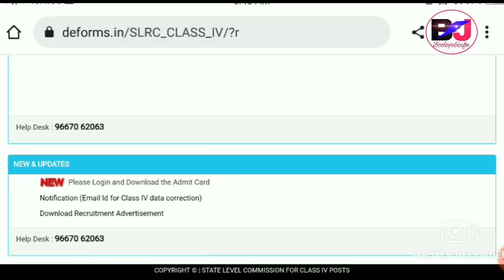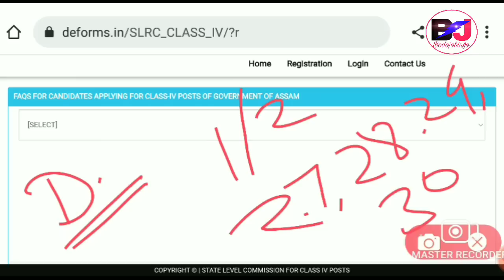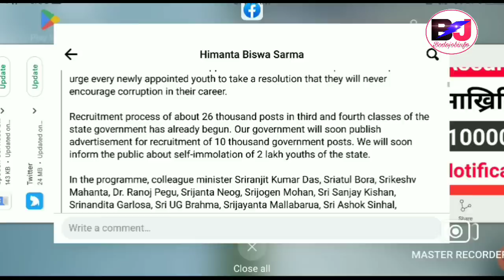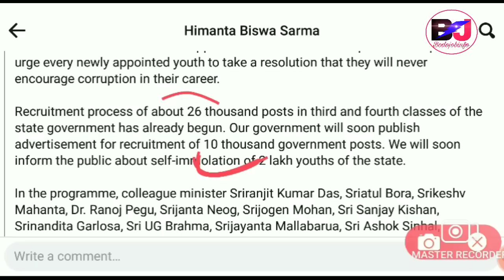Assam Govt 10,000 Post आरोबाव गोदान साख्रि VIII HSLC HS Pass फोरनि ADRE Result ||Bodo Job Info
Assam Direct Recruitment Result Big Update for Grade iii and IV Exam 2022
State Level Recruitment Commission SLRC Exam Big Update.
Assam Govt Job's Big Update Bodo Job Info Official, Bodo Job Information, Bodo Job Education Informative, Jobs Update in Bodo

Bodo Job Info, Bodo Jobs Update News, Bodo Info Jobs.